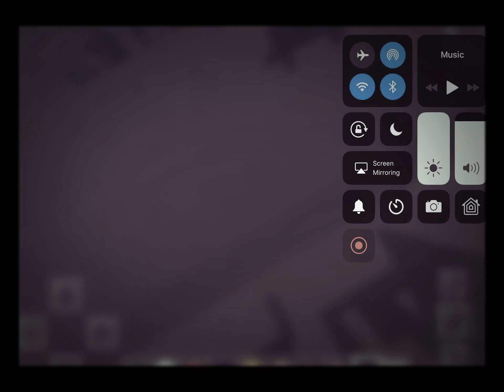A whole tour of mine starline